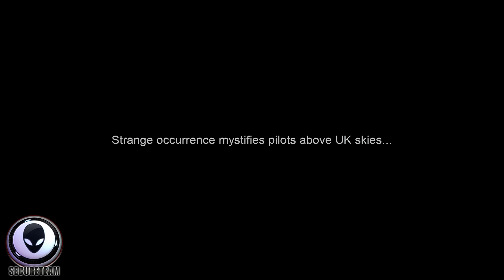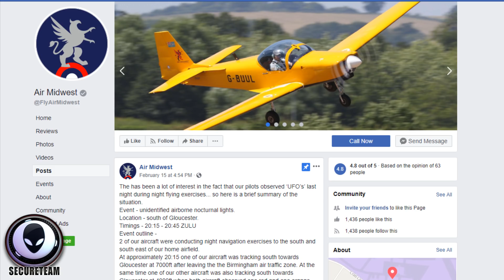BREAKING: Pilots Can't Explain What They Just Saw